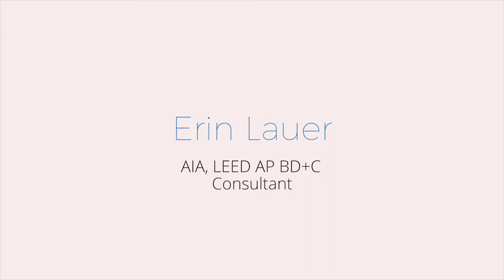Pioneering LEED v4: The Bown Library! Case Study - Trailer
Course Trailer. to learn more!